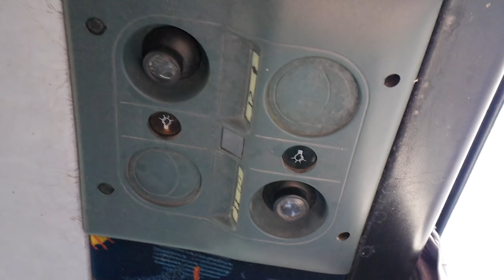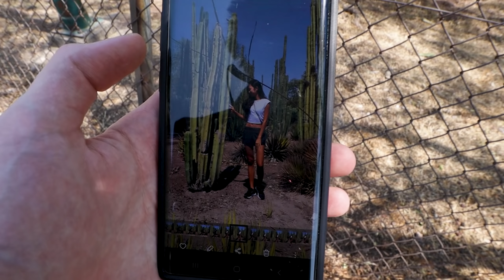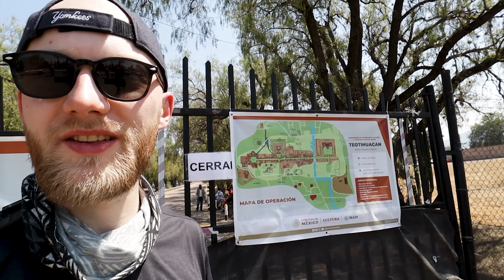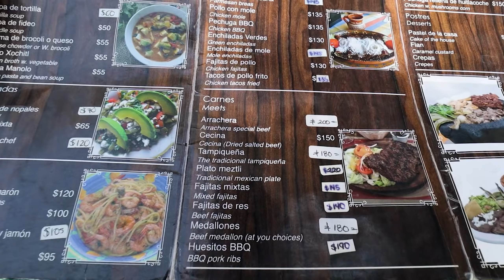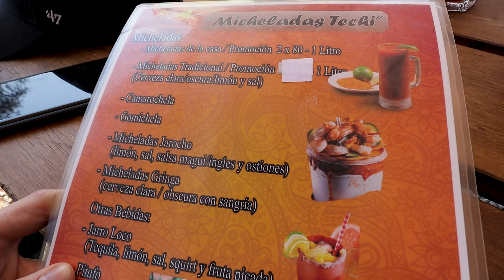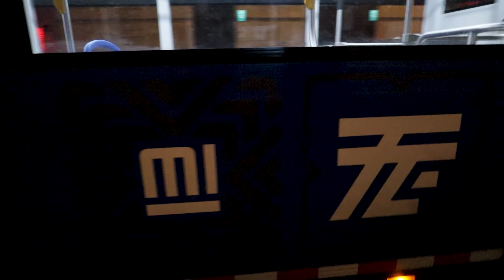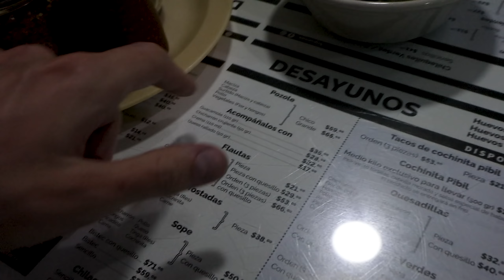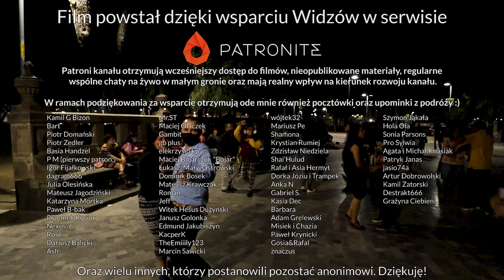Jak dziś wygląda podróżowanie po Meksyku? (Daily vlog Casha #5)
🗺️ Meksyk #5. Wybraliśmy się się do stanowiska archeologicznego Teotihuacán, jednak niestety nie wszystko poszło zgodnie z naszym planem... 🙄